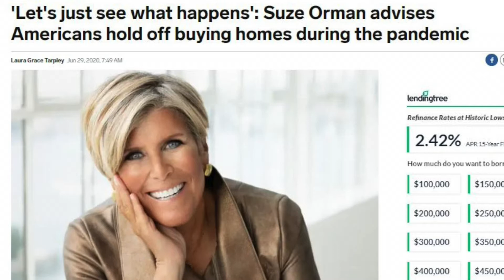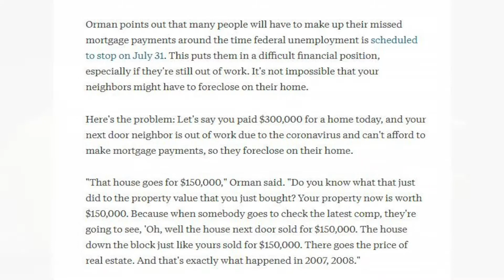Suzi Orman Is WRONG about Real Estate - 2020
Today, on the Ask the Brokers Show,  Financial Guru, Suzi Orman recently made claim to wait to buy real estate.  We explain why she is DEAD wrong about her claim on foreclosures and how she claims the bank sales will effect prices in your neighborhood.

What do you think about her claims on the bank selling the homes for pennies on the dollar?